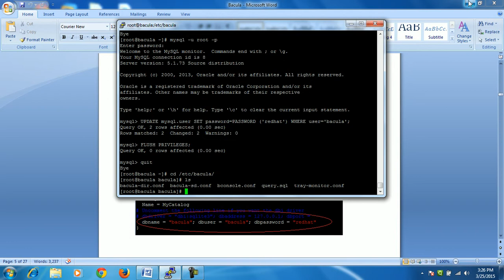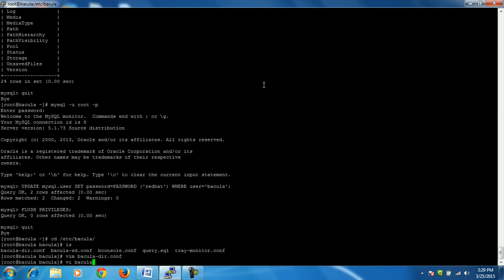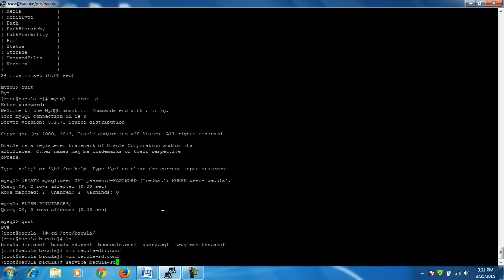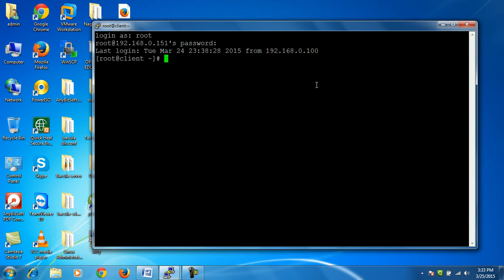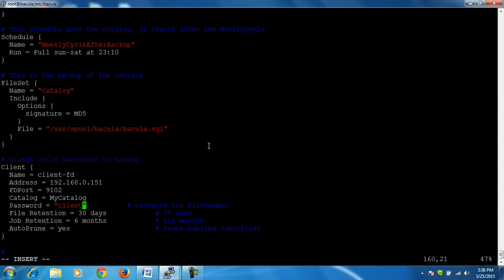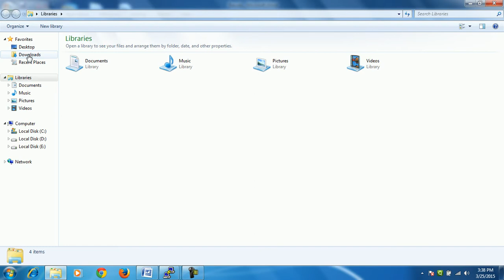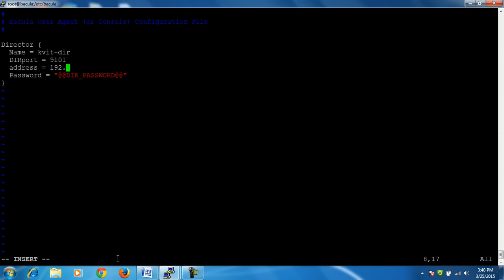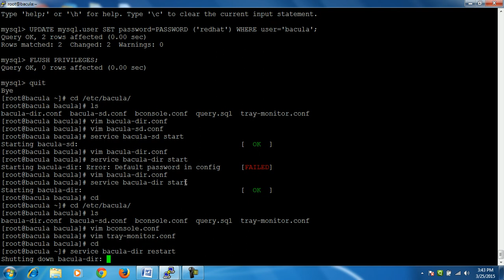Bacula Server in hindi Part II